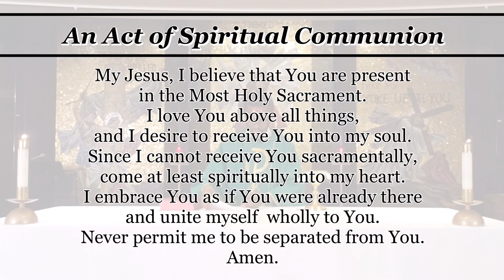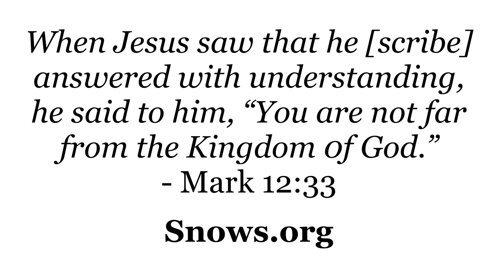OLS Shrine Daily Mass - June 4, 2020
Thursday - 9th Week in Ordinary Time;  Presider: Fr. Elvis Mwamba, OMI